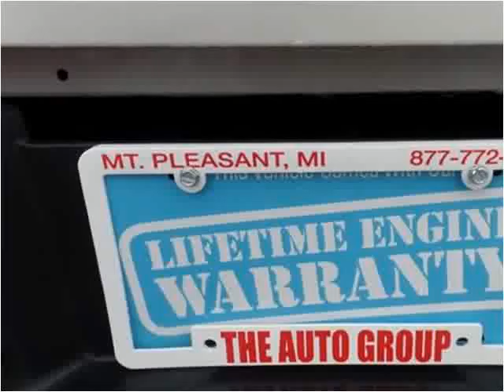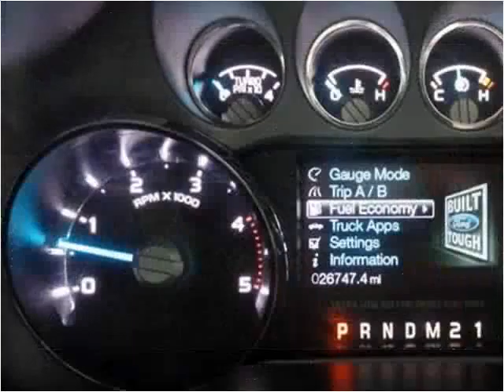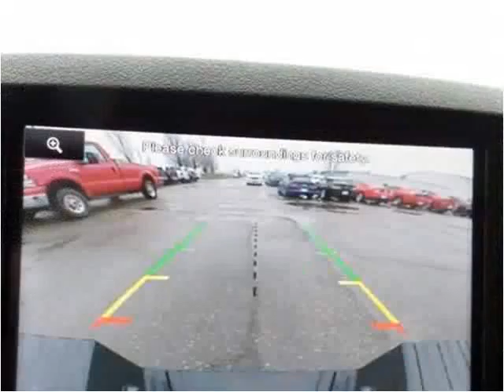2015 Ford F-250 SD Used Cars Mt Pleasant MI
This 2015 Ford F-250 SD is available from Auto Group Leasing.